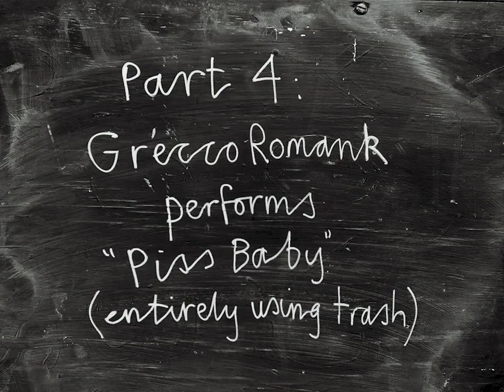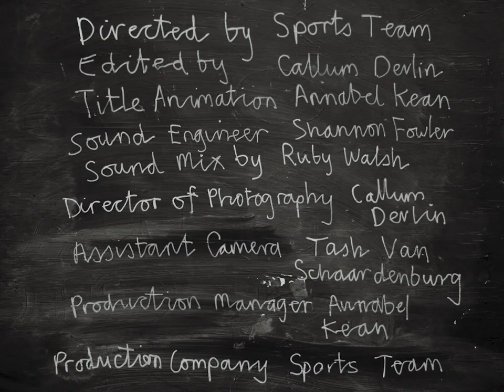Grecco Romank Perform 'P*ss Baby' With A Silver Goblet | Trash Recital S3 Ep 3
Tāmaki Makaurau "sewer pop" electronic trio Grecco Romank bring their dancefloor energy into the Trash Zone to bash out a new version of their student radio hit 'P*ss Baby' — made by Sports Team with support from NZ On Air Music.

Don't miss Grecco Romank in action at this September's Going Global Presents Artist Showcase, tickets via UTR.

Video credits:
DOP: Callum Devlin
Editor:  Callum Devlin
Title Animator: Annabel Kean
Sound Engineer: Shannon Fowler
Sound Mix: Ruby Walsh
Assistant camera: Tash van Schaardenburg
Theme Tune: Callum Devlin
Project Manager: Annabel Kean
Production Team: Sports Team
UTR Production Team: Daryl Fincham & Chris Cudby